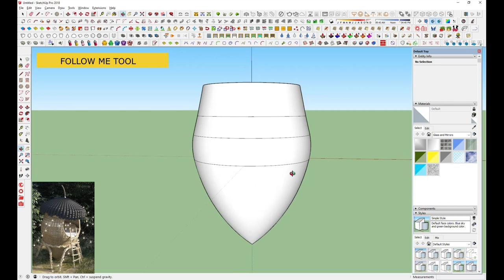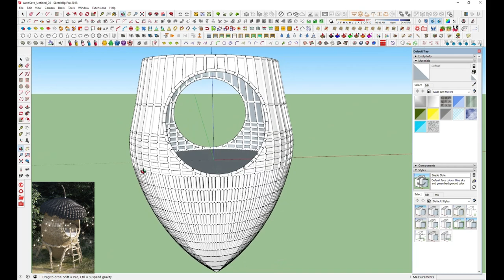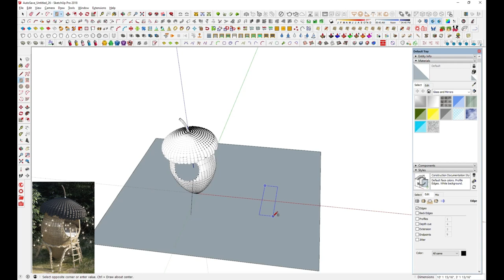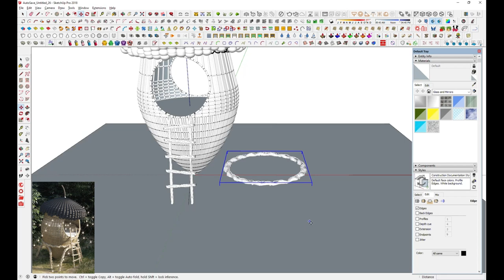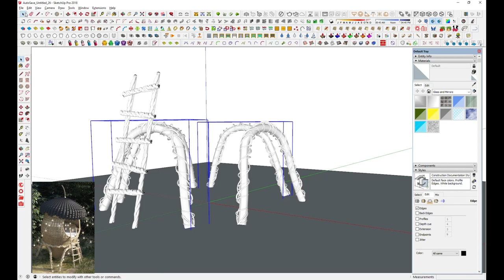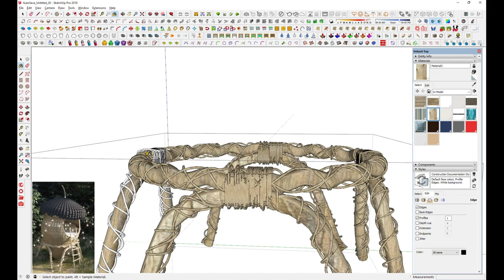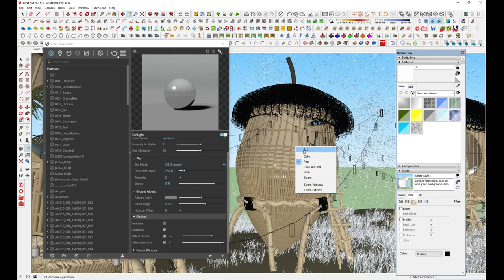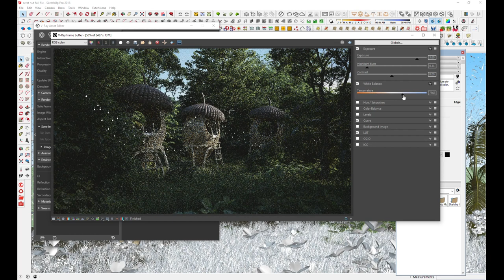Making Of Beach Hut With Sketchup & Vray Next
Beach Hut Is My Latest Architectural Concept, I Have Done Inspired With Iceage Scrat's Nut.
This Video Shows How To make Beach Hut Using With Sketchup Plugins And Rendering With Vray Next (vray 4 )for sketchup.